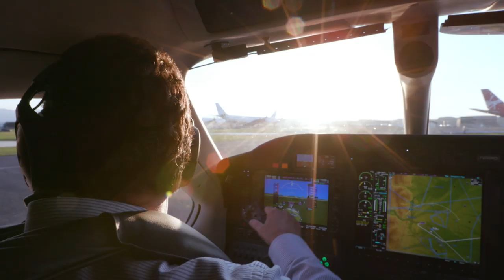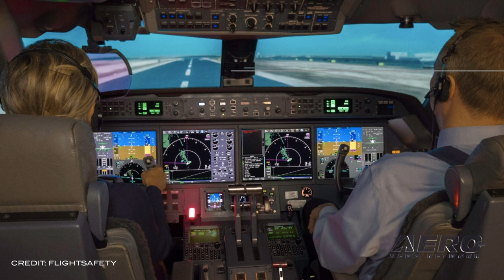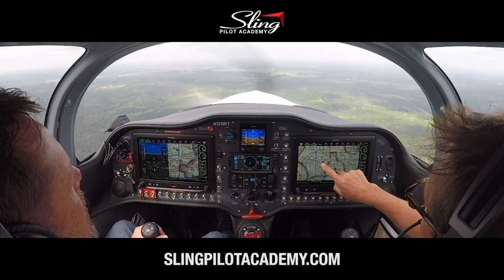Airborne 08.19.19: Blue Angel Incident, Tecnam P2012, New Orleans Tragedy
Also: VMS Eve Arrives 'Home', Bell 407GXi IFR Cert, Advanced G550 Course, Fake Mechanic

Somewhere, there are two US Navy Blue Angel pilots who possess some very LUCKY rabbit's feet. The US Navy has confirmed that a Wednesday practice flight went awry when two Blue Angel F/A-18s came into contact with each other... thankfully, without any serious damage or injury. Blue Angel Spokesperson, Lt. Michelle Tucker, described the incident on behalf of Rear Admiral Daniel Dwyer, chief of naval air training... "The No. 3 canopy made momentary contact with the underside of No. 1's outer wing during the Diamond 360 maneuver," she noted. Tecnam has announced that the FAA has awarded a full Type Certificate to the P2012 Traveller with the number A00076CE under Part 23 of the Federal Aviation Regulations. Tecnam is now on track to commence deliveries, beginning with the first 20 of the one hundred P2012 Travellers awaited by Cape Air in Massachusetts. The first few P2012 Travellers, already produced and ready to go, will fly from Capua to the Cape Air base in Hyannis, MA in the upcoming weeks. Franklin JP Augustus, one of the few African American Airshow pilots in the world, as well as being heavily involved in the local chapter of the Tuskegee Airmen, went down in his 1983 Pitts S-2B about a half mile from New Orleans Lakefront Airport at approximately 1500 local time. He was giving an aerobatic ride to prominent local TV Reporter, Nancy Parker, when the aircraft went down. Augustus radioed a short warning about aircraft trouble, prior to impact, but little else is yet known about the accident, other than the fact that Augustus noted that he would be using the local aerobatic practice area. All this -- and MORE in today's episode of Airborne!!!

Airborne 08.19.19 is chock full of info in this Daily News Episode, Monday, August 19th, 2019... Presented by Aero-TV veteran videographer and Airborne Host Sophie Hurlock. Sophie is supported by ANN Chief Videographer Nathan Cremisino, as well as ANN CEO/Editor-In-Chief Jim Campbell. This episode covers:

Blue Angels Report 'Minor' Mid-Air During Practice Session
Certified! Tecnam's P2012 Traveller
Aerobatic Accident Claims Life of Prominent Broadcaster and Airshow Pilot
VMS Eve Arrives 'Home' to Spaceport America
Bell 407GXi Earns IFR Certification
Flightsafety Offers An Advanced G550 Course
Bad News... Fake Mechanic Gets Airplanes Grounded